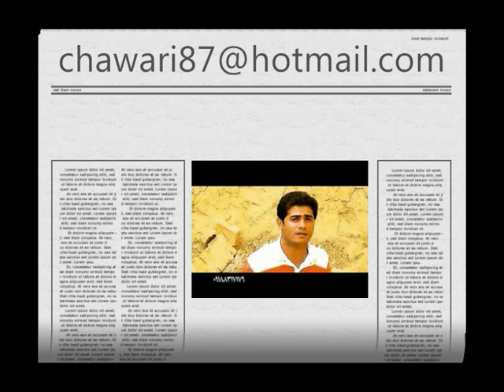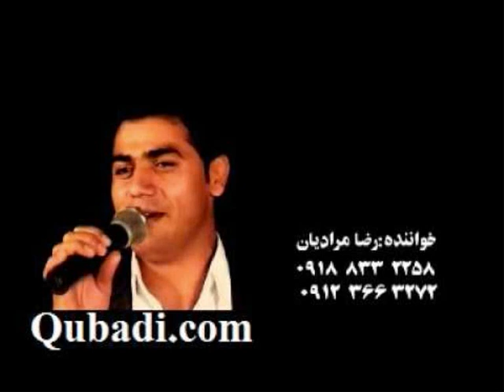raza moradyan taza 2011